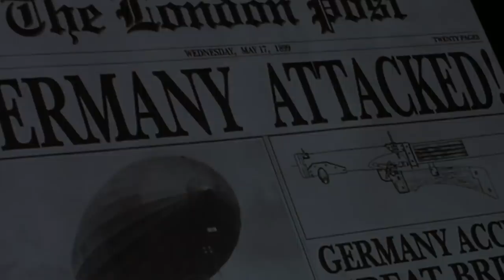LXG: The League of Extraordinary Gentlemen (2003) Film Explained in Hindi/Urdu Summarized हिन्दी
LXG: League of Extraordinary Gentlemen (2003) Thriller movie explained in Hindi Urdu. The American Horror Thriller film "The League of Extraordinary Gentlemen” story summarized with a complete ending in हिन्दी explanation. The plot is about a a renowned adventurer and a gallant leader united a team of legends with extraordinary abilities. Each member of this exceptional league resembles a superhero, possessing remarkable powers. The Gentlemen team comprises Captain Nemo, who is an intellectual genius and an extraordinary swordsman.In addition to him, there is Mina, a stunning yet perilous vampire who can delve into a human's mind with her telepathic connections. The unseen assassin, one of their companions, can turn invisible, while Dr. Jekyll can metamorphose into a colossal, ferocious beast with the help of a mystical potion. It not simple as it seem, what secrets do these enigmatic super characters hide behind their extraordinary abilities?

All of the aforementioned super heroes face a dreadful foe known as ‘Fantom'. If he is not stopped then he has the potential to start a World War. Because he is very clever and has advanced technology. Like in the beginning, an army tank was used to carry out a bank robbery. Stopping a massive tank was no easy task. In reality, "Fantom" was the mastermind behind the attacks on various countries.

The League of Extraordinary Gentlemen, also promoted as LXG, is a 2003 dieselpunk superhero film (Full Thriller Movie Explained in Hindi). The power of seven become a league of one! Be ready for the extraordinary. If we look at the box office figures, I don't think the audience loved it as much. However, this film is pretty good for fans of the Dark Cinematic Universe, in which I am also involved. I have found this film amazing to be like its LXG Comic. You should watch it because if any film entertains you from beginning to end, then I think it is a good picture.

Credits:
Images and footage Source: Angry Films, and 20th Century Fox
Director: Stephen Norrington
Based on: (Same Name) by Alan Moore and Kevin O'Neill
Edited by: Paul Rubell
Producer: Sean Connery